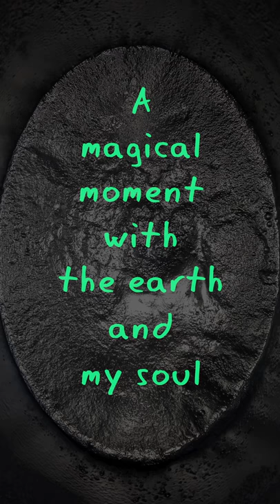A magical moment with the earth and my soul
Drums: Yngo Gutmann
Pictures: Marlene Wolf